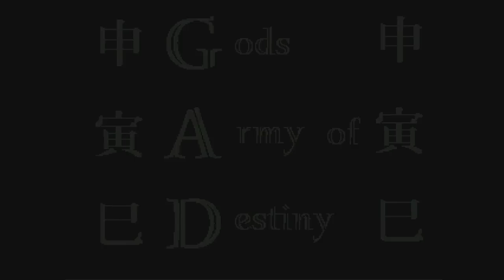[01] Papa ist schon wieder transzendiert [Angespielt] Legend of Tiara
► Hat diese Episode gefallen?
Dann gerne Däumchen drücken, drehen oder kommentieren

Legend of Tiara - Ein Spiel von [GAD]Reptile